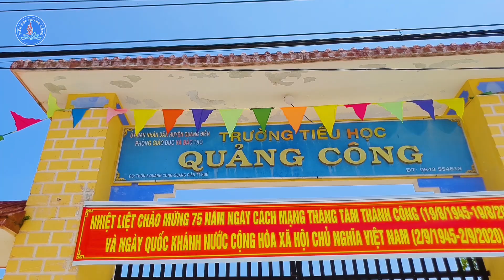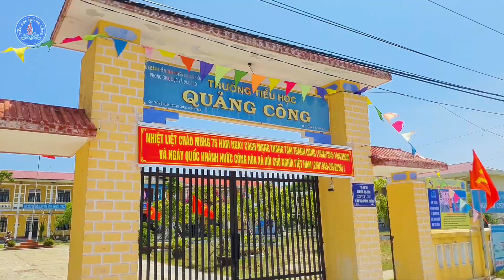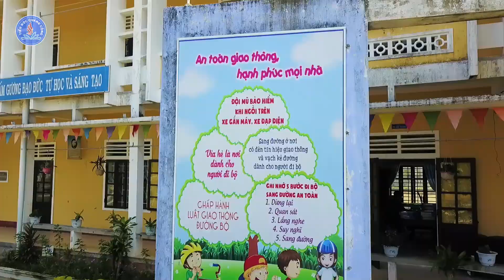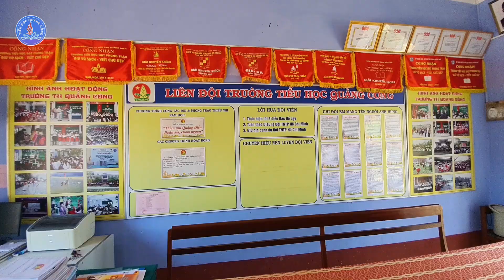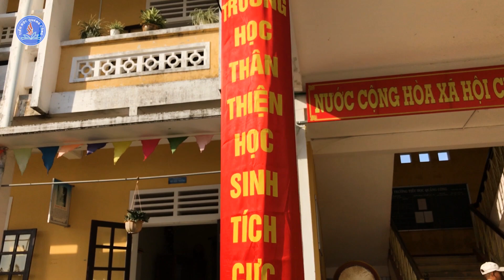TRƯỜNG TIỂU HỌC QUẢNG CÔNG - CHỦ NHẬT XANH